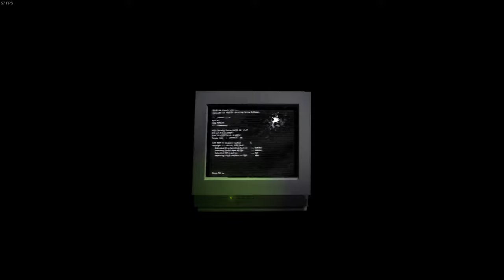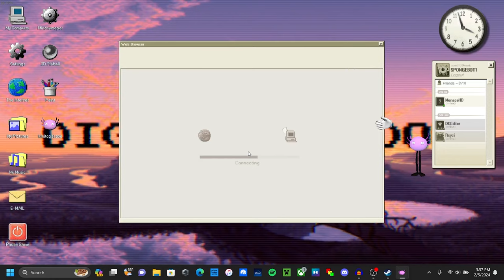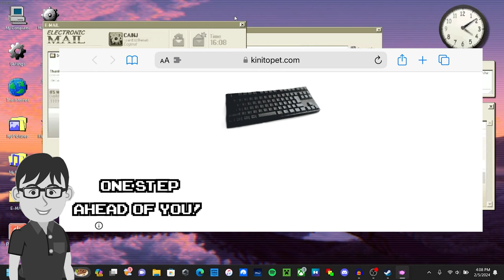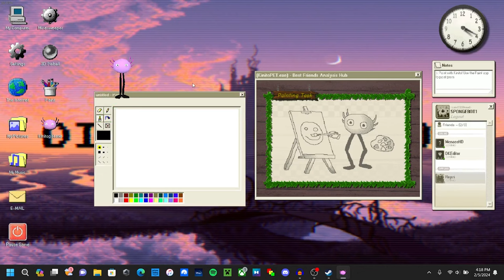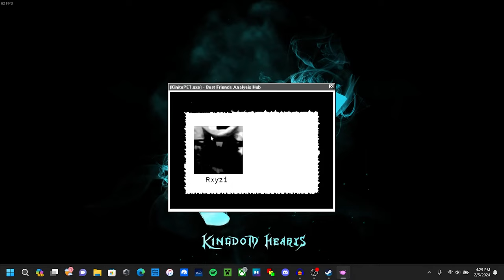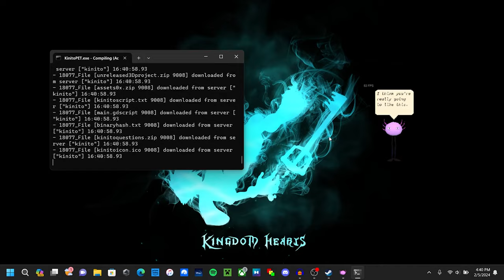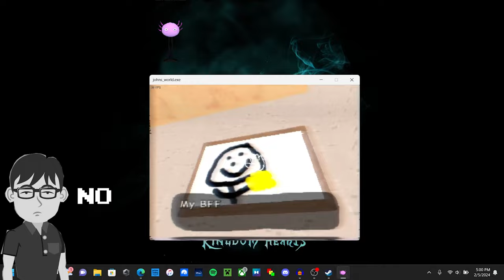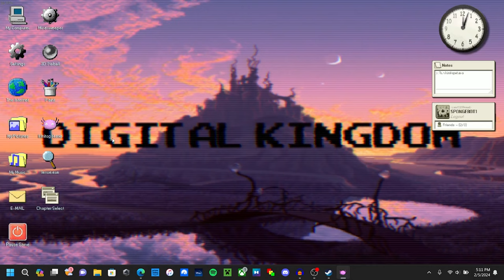KINITO DOXXED ME AND HACKED MY WEBCAM | KinitoPET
Kinito is an interesting little web helper, but not as friendly as it seems

Music Credits